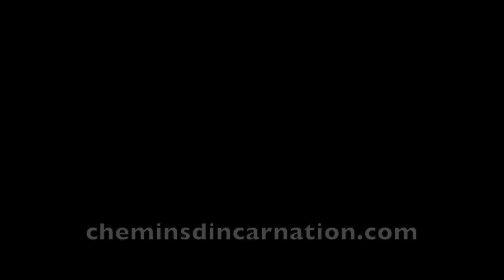Saturne carré Uranus, la responsabilité menant à la liberté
Qu'est-ce qui se joue en nous à l'heure du carré de Saturne à Uranus ?
De quelles manière pouvons-nous intégrer ces énergies a priori antagonistes et les positiver ? Le cheminement vers l'individuation se pare de la structure saturnienne où le père intérieur prend toute son importance...

Pour en savoir plus sur les consultations proposées, rdv sur mon site cheminsdincarnation.com